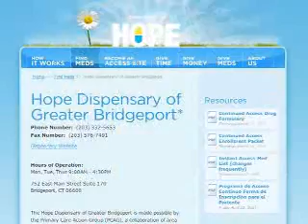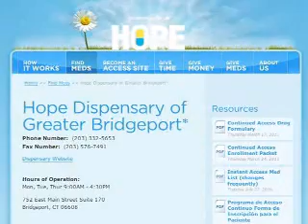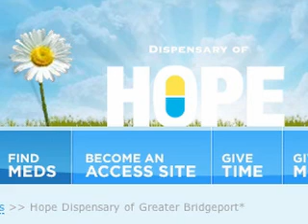St. Vincent's Medical Center - Health Talk -Dispensary of Hope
Community benefit comes in many different forms, but the Dispensary of Hope exemplifies the good works of St. Vincent's Medical Center. The new center provides much needed medication to those who can least afford it.